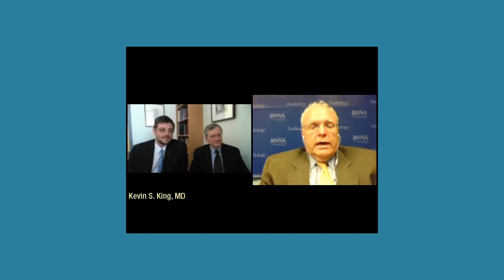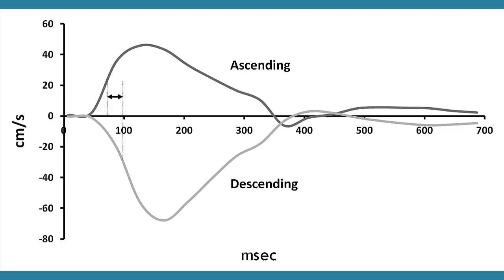White Matter Hyperintensities (June 2013 Radiology Podcast)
Article discussed: White matter hyperintensities: use of aortic arch pulse wave velocity to predict volume independent of other cardiovascular risk factors. King KS, Chen KX, Hulsey KM, et al. Radiology 2013;267(3):709-717.

Participants:

- Kevin S. King, MD, Department of Radiology, University of Texas Southwestern Medical Center, Dallas, Tex

- Ronald M. Peshock, MD, Department of Internal Medicine and Reynolds Cardiovascular Clinical Research Center, University of Texas Southwestern Medical Center, Dallas, Tex

Moderator: Herbert Y. Kressel, MD, Editor of Radiology